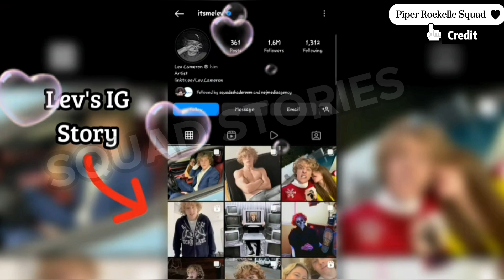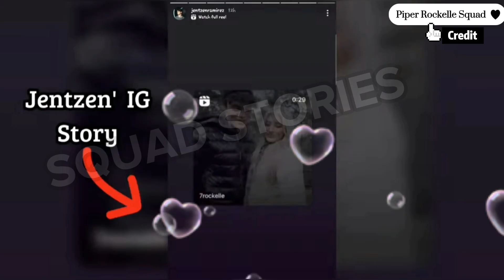The Squad doesn't support Jelliana **That's why Jentzen Left?**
Jentzen Ramirez
Elliana Walmsley